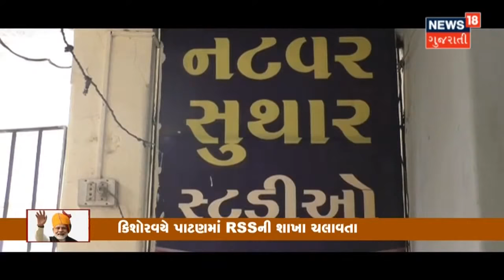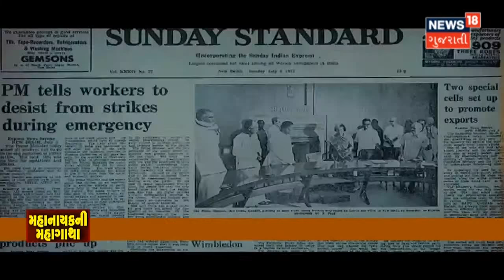મહાનાયકની મહાગાથા | Special Report | News18 Gujarati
Prime Minister Narendra Modi આજે પણ પોતાને પ્રધાન સેવક ગણાવે છે ત્યારે સ્વયં સેવકથી પ્રધાન સેવક બનવાની આ યાત્રામાં આવેલ ઉતાર ચઢાવ અંગે જાણીએ થોડું વધારે અમારા Special Report માં.